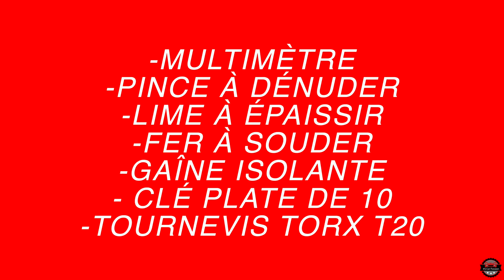Comment changer les Antibrouillards de sa Voiture / Les Tutos de SEB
Défile la description !

Voici une nouvelle Vidéo Tutoriel Comment Remplacer les Antibrouillard classique en Antibrouillard LED avec Angel-Eyes sur ça Voiture.

Lien vers la fiche Article de Mes Feux de Brouillard